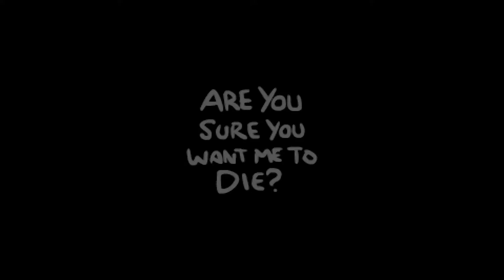Evoluindo: The Binding of Isaac Afterbirth+ Ep.33 Será que completei tudo de Azazel? PT-BR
Não cometa esse erro. Parte 2